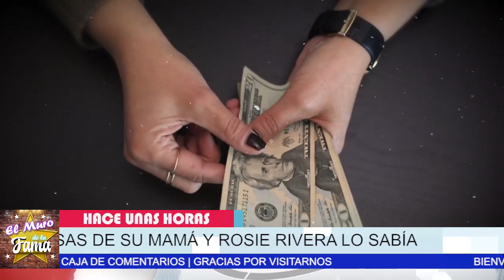🚨[2022]𝗦𝗘 𝗗𝗘𝗦𝗖𝗨𝗕𝗥𝗘 𝗟𝗮 𝗩𝗲𝗿𝗱𝗮𝗱 😤 ENC1END3 𝗟𝗮 𝗜𝗻𝗱𝗶𝗴𝗻𝗮𝗰𝗶ó𝗻 de Chiquis Rivera 𝗘𝗻 𝗖𝗼𝗻𝘁𝗿𝗮 ROSIE RIVERA🔥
Chiqui rivera  Indignada y reacciona al descubrir que su tía R0B0 la herencia que le dejó su mama Jenni Rivera

𝗦𝗘 𝗗𝗘𝗦𝗖𝗨𝗕𝗥𝗘 𝗟𝗮 𝗩𝗲𝗿𝗱𝗮𝗱, ENC1END3 𝗟𝗮 𝗜𝗻𝗱𝗶𝗴𝗻𝗮𝗰𝗶ó𝗻,  de Chiquis Rivera 𝗘𝗻 𝗖𝗼𝗻𝘁𝗿𝗮 , ROSIE RIVERA,Del Porque 𝗟𝗮 𝘁𝗶𝗮 𝗱𝗲 𝗖𝗵𝗶𝗾𝘂𝗶 𝗥𝗶𝘃𝗲𝗿𝗮,Pierde 𝗹𝗮 𝗛𝗲𝗿𝗲𝗻𝗰𝗶𝗮 de Jenni Rivera,𝗖𝗵𝗶𝗾𝘂𝗶 𝗥𝗶𝘃𝗲𝗿𝗮 2022,𝗖𝗵𝗶𝗾𝘂𝗶 𝗥𝗶𝘃𝗲𝗿𝗮 noticias,noticias de 𝗖𝗵𝗶𝗾𝘂𝗶 𝗥𝗶𝘃𝗲𝗿𝗮,𝗖𝗵𝗶𝗾𝘂𝗶 𝗥𝗶𝘃𝗲𝗿𝗮 instagram,chismes de famosos mexicanos 2022,chismes de famosos 2022 mexico,chismes de famosos,chismes de farandula actual,noticias de famosos 2022,noticias de famosos de hoy,chisme en vivo,te tengo un chisme,chismes en vivo,últimas noticias del espectáculo mexicano,el muro de la fama

elmurodelafama

¡ BIENVENIDOS ‼️

Entertainment
Television program
noticias de espectaculos
espectaculos noticias
noticias de la farandula
tv mexicana
Televisa espectaculos
chismes
escandalo de los famosos 2021
farandula 2021
chisme de farandula
karol tamiko
programa hoy
suelta la sopa
polemica
Ventaneando